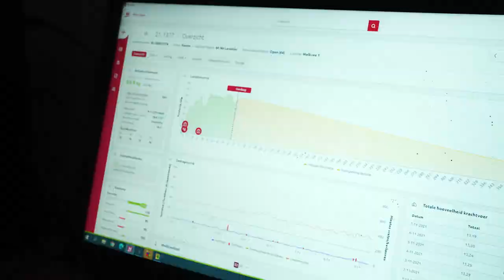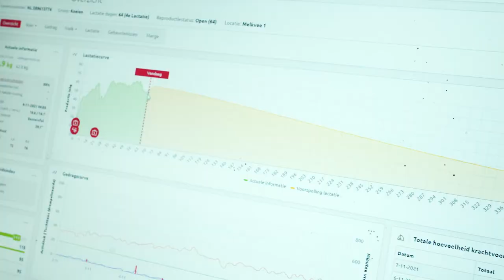Trends zien van de koeien en het koppel - Lely Horizon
Rik Zeegers heeft een melkveebedrijf met ongeveer 230 koeien in Wellerlooi, Noord-Limburg. Hij werkt samen met een aantal medewerkers, waarvoor de Lely Horizon app een goede uitkomst is. Het grootste voordeel vindt Rik dat hij de trends ziet van de koeien en het koppel. Hier kunnen zij dan ook meteen naar handelen.

Meer informatie? Kijk dan op